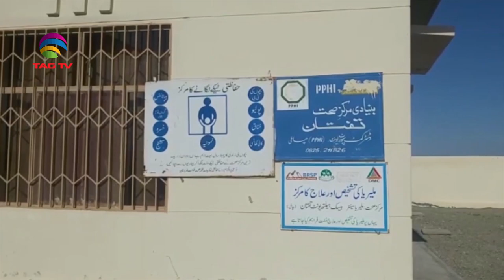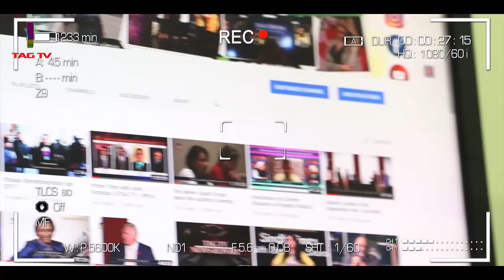Pakistan News Weekly Roundup with Waqar Husain - May 10